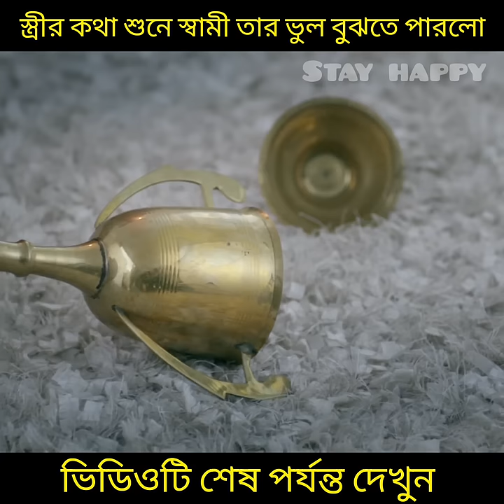স্ত্রীর কথা শুনে স্বামী তার ভুল বুঝতে পারে।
Video Credit:- Video Link...

(It would actually positive for them)

***This video is also for entertaining.

***I only used bits and pieces of videos to get the point across weather necessary.